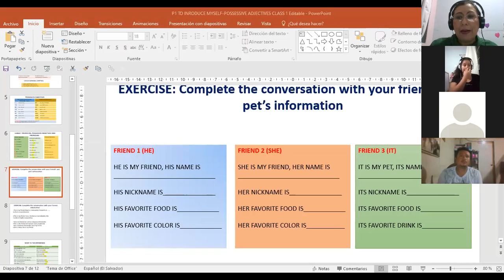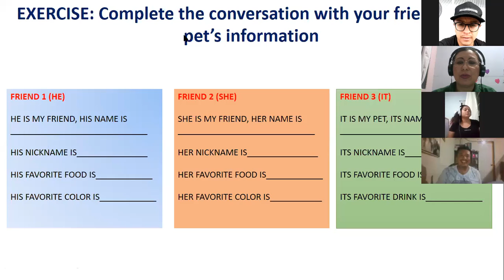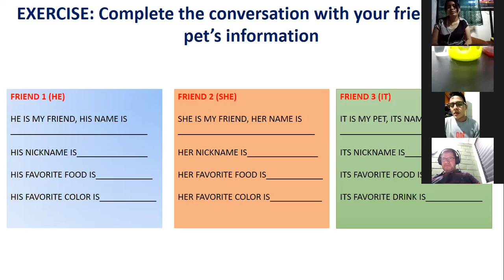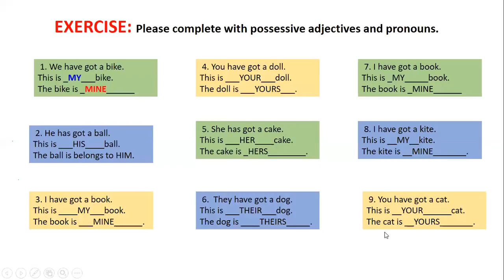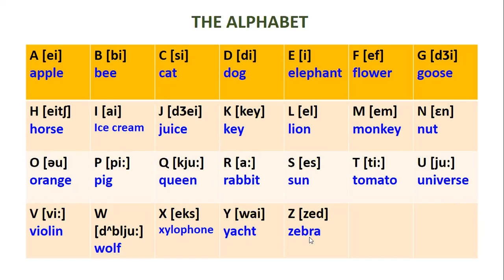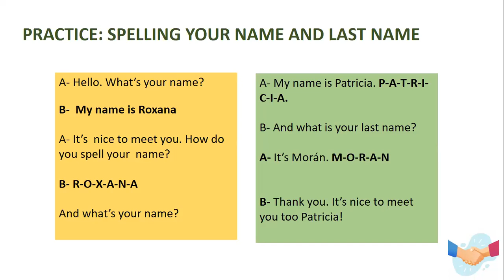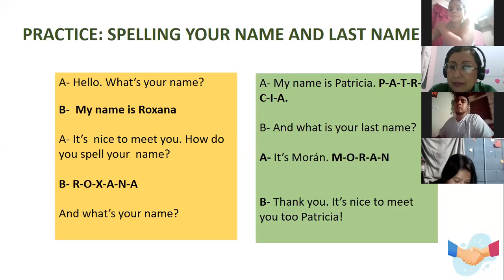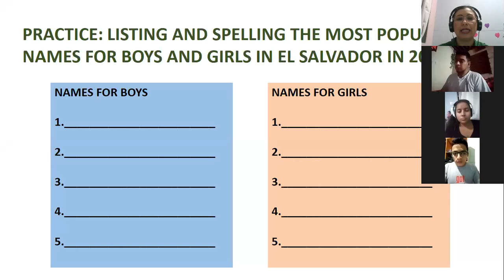Ingles Corporativo-P1-02-9-10PM-206 THE ALPHABET CLASS 2